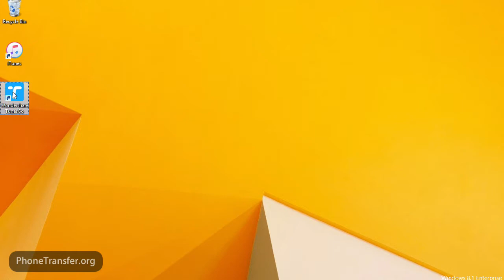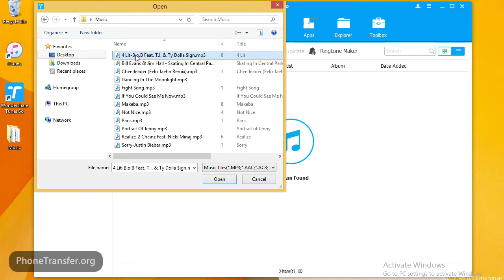How to Transfer Music from iTunes or Computer to Huawei Mate 10 (Pro)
▶ Transfer audio/ video from mobile phone to iTunes and PC
▶ One-click backup Samsung/Android/iPhone/iPad/iPod to PC